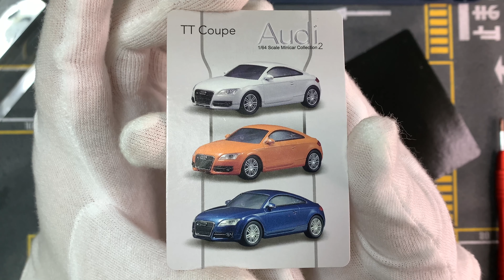Nuevo unboxing. Audi TT coupe by Kyosho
Marca: Audi
Modelo: TT Coupe
Escala: 1/64
Fabricante: Kyosho